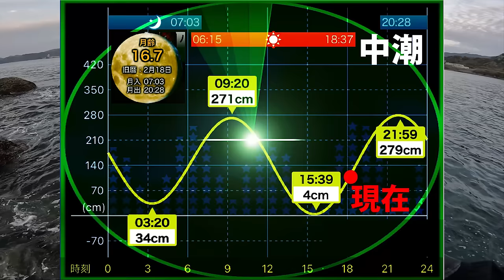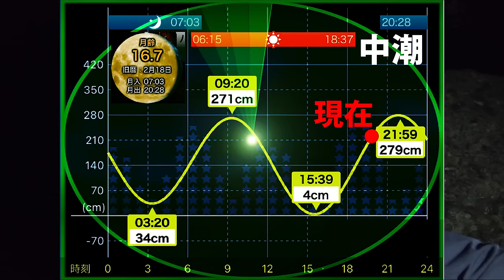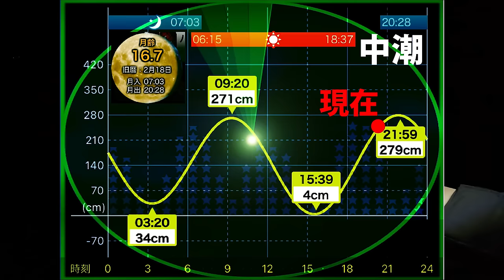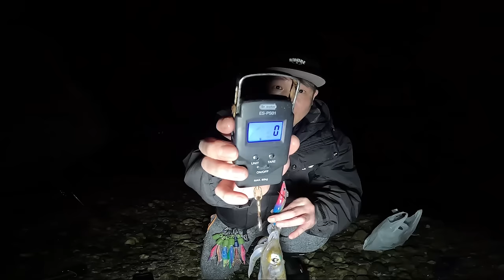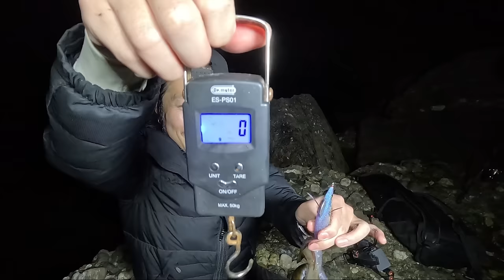【エギング】春のデカイカ連発！人気のエギで実践攻略！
今回の動画は春のデカイカを狙ったエギング釣行です！人気のエギを使って実践攻略！